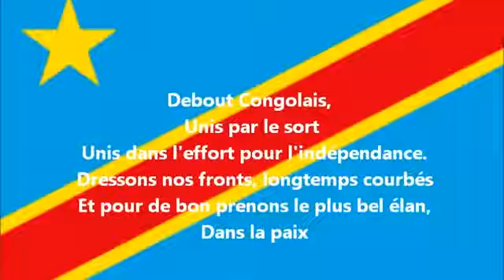CINQ COMMANDOS RUSSES À GOMA FATSHI FRAPPE FORT SOMO NA SOMO (05/03/23)